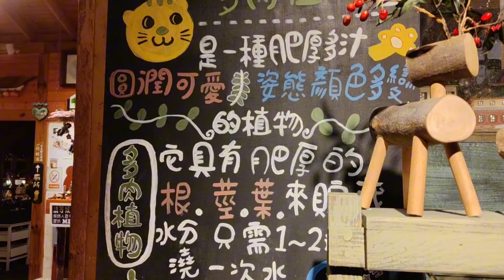Vlog_ 苗栗 苗栗旅遊 去橄欖樹咖啡民宿吃晚餐找貓咪，置身童話森林中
橄欖樹的氛圍溫馨又溫暖，店內有超級無敵多擺飾，可是完全不會給人雜亂的感覺！整體和諧花草也照顧的非常好，這家像是山中的童話森林😊